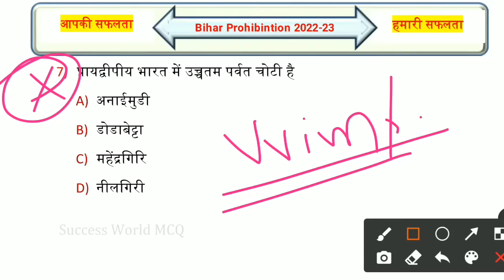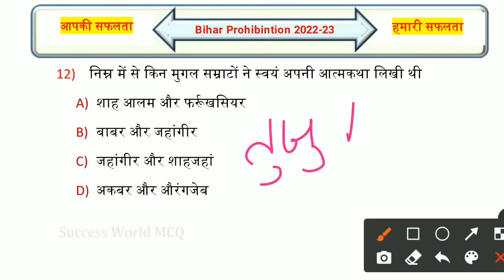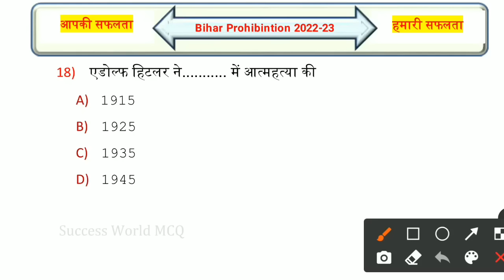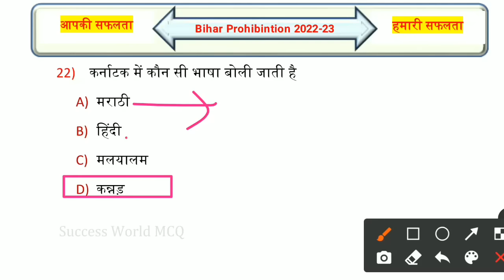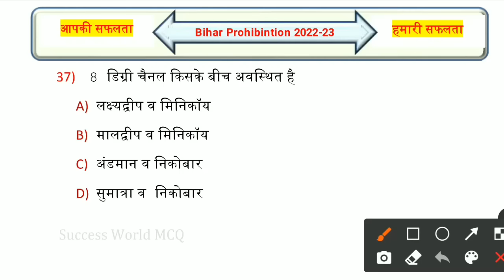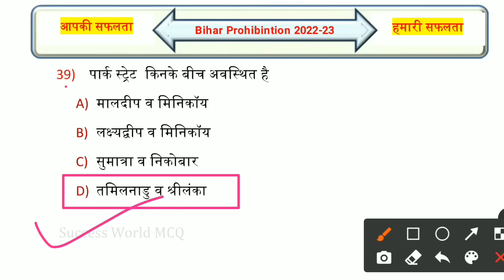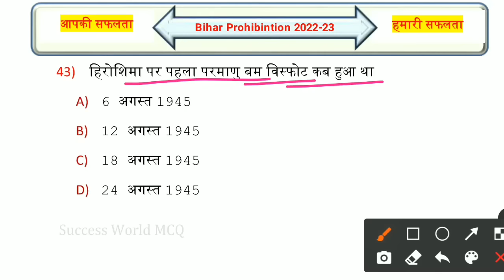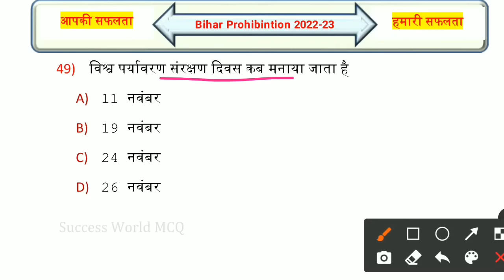Bihar Madhya Nished Exam 2023 | Bihar Madhya Nished Practice Set | Bihar Madhya Nished Ka Question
बिहार मद्य निषेध सिपाही 2022-23